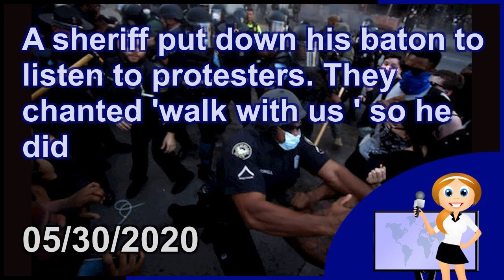A sheriff put down his baton to listen to protesters. They chanted 'walk with us,' so he did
(CNN)A Michigan sheriff joined protesters in Flint Township on Saturday, putting down his weapon and saying, "I want to make this a parade, not a protest."